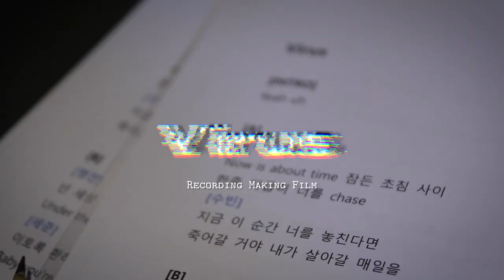(SUB) VICTON 빅톤 'Virus' Recording Making Film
VICTON 빅톤 'Virus' Recording Making Film